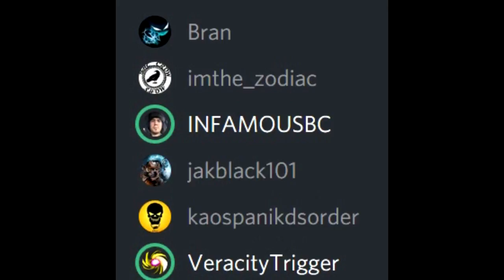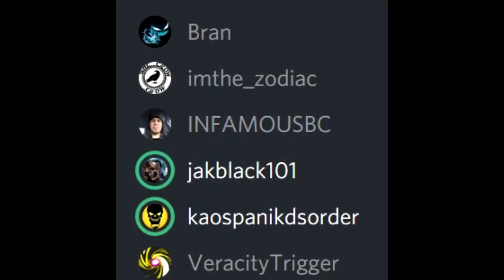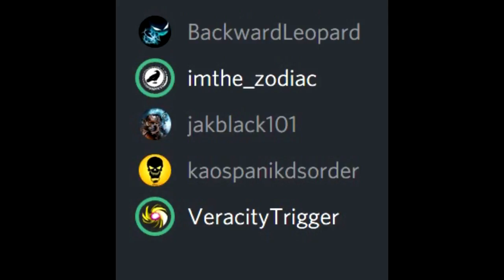The CROW Show! Week 22 Lost Episodes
A CROWcasting Production.
Members on tap : VeracityTrigger - imthe_zodiac

We get into transitional conversations involving news,
ideas and adult humor. We might also talk about some game topics.

Topics =

Thanks to -Johnny D- for the intro!